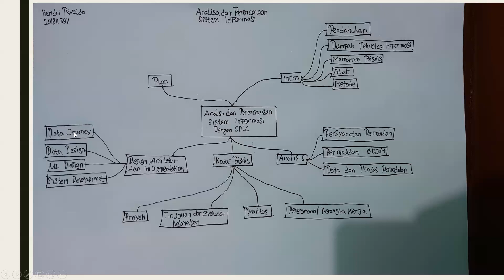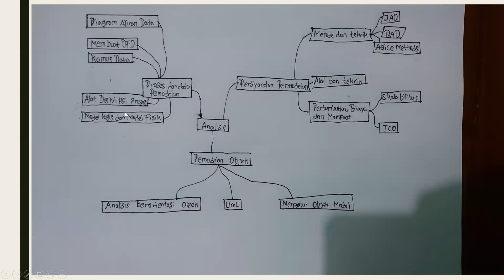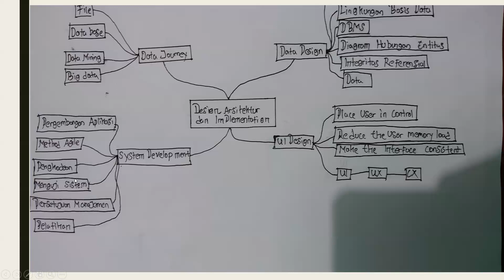MindMap APSI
Name : Hendri Rivaldo
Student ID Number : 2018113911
Study Program : Information Systems
Lecturer : Darwin, S.Kom, M.Kom,
IBBI University